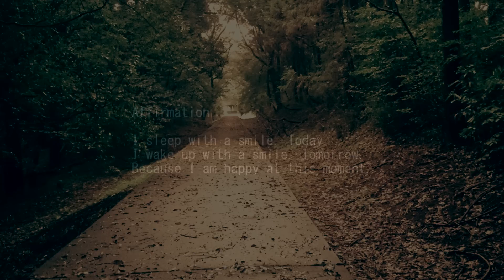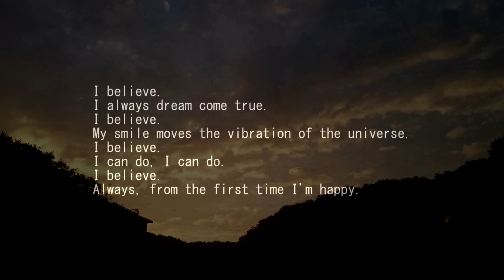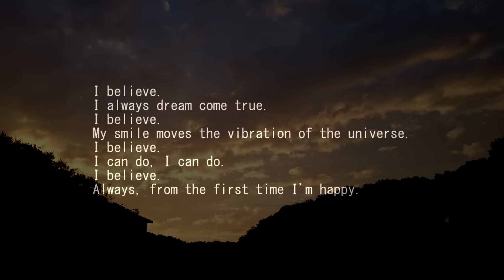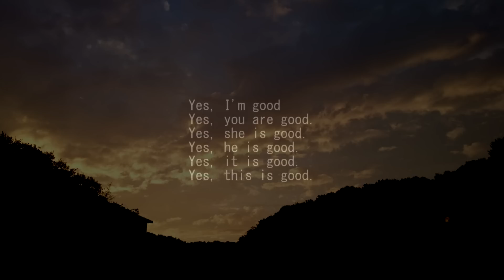ASMR 音フェチ 癒し系 耳かきと雑談 38 Japanese Soft Spoken Earpick Ear cleaning 38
Enjoy.Tingle.:)

Well, the time to smile together is now.

With confidence,
I try to relax together,,,,,,, ♪
深呼吸して、
力を抜いて、
安心して、

I hope your doing well.

Affirmation

I believe.
I always dream come true.
I believe.
My smile moves the vibration of the universe.
I believe.
I can do, I can do.
I believe.

使用カメラ:Xperia Z1:CANON IVIS mini